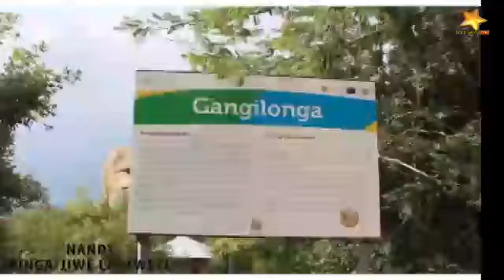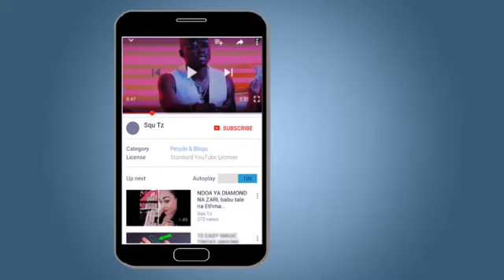ASLAY NA NANDY WAMEANDIKA HISTORIA MPYA KWENYE GAME YA MUSIC